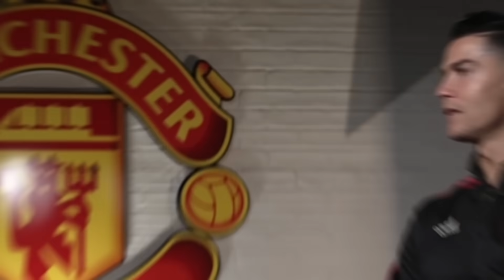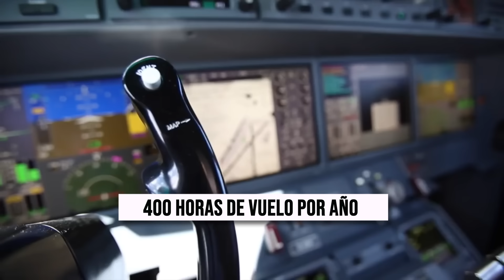Dentro De Los 2 Aviones Privado De Cristiano Ronaldo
Récords, fama y dinero, más un club de fanáticos sin precedente alguno hacen de Cristiano Ronaldo el mejor ejemplo de éxito para la escena del fútbol actual. Cinco veces ganador del Balón de Oro, el mayor goleador en la historia y uno de los atletas mejor pagados de todos los tiempos. Se hace difícil nombrar algo que el luso no haya logrado aún.

Tiene sentido que para moverse, el astro portugues posea un arsenal de los mejores autos del mundo, como un Bugatti Centodieci valorado en 8.5 millones de dólares o un Bugatti Chiron de 2.15 millones. Pero si desea recorrer distancias más largas y de forma más veloz, ya sea por trabajo o bien merecidas vacaciones, tiene dos joyas particularmente diseñadas para esto, un jet Gulfstream G200 y un modelo G650.

En este video, te enseñaremos todo acerca de estos aviones, desde cómo lucen por dentro, hasta los grandes lujos que llevan y el valor que tienen ¡Ponte el cinturón y acompáñanos!

Marcas de tiempo:
0:00 Intro
1:12 Gulfstream G200
3:33 Dinero De Cristiano Ronaldo
5:03 Gulfstream G650
7:54 Final